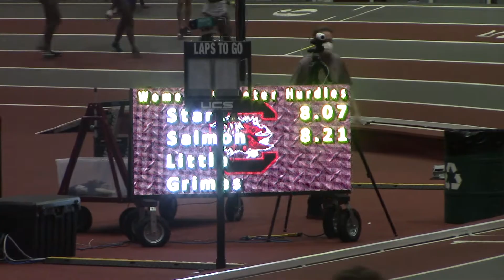Grace Stark - Womens 60m Hurdles (Finals) - South Carolina Invite